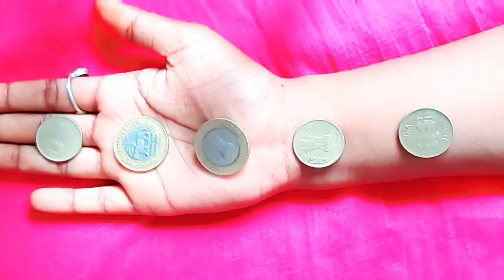rakhi & eid Easy trick mehndi design with coins || 2019 trick mehndi || dollyarts